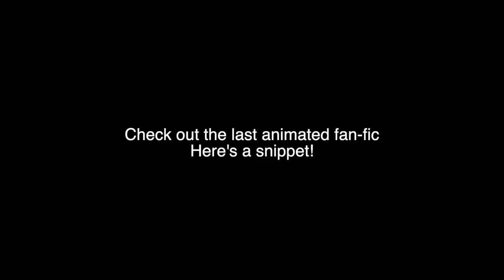Was Anakin More Powerful Than Starkiller? - Star Wars Explained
In today’s video I want to go back to the old fantasy battles that I used to cover on the channel and have some fun with this one.

Anakin Skywalker, the chosen one, had the potential to be the most powerful Jedi in existence, until his untimely demise at the hands of his former master, Obi-Wan Kenobi during Order 66, who chopped him up on Mustafar and left him to burn, only to become a fraction of the man we was destined to become.
George Lucas has claimed that Vader only became 80% as powerful as the Emperor after he got burned up, and for this reason, never was could properly beat him one on one. Now you might be wondering how Vader killed the Emperor then in ROTJ. The answer is because Palpatine’s focus and hatred on killing Luke completely tunneled him from seeing Vader’s betrayal, and once Vader grabbed him, his anger exemplified as he blacked out in a fit of Sith rage, shooting lightning all over the place as he threw palpatine over the railing.
Now, had Anakin not lost to obi-wan Kenobi, how powerful would he have become? He would have been the most powerful being in the galaxy, forever.

Star Killer, on the other hand, was the epitome of Luke Skywalker’s full potential had he been the one to learn from Vader. His ability to stop a star destroyer, his ability to send a shockwave outwards from his body and incinerate all those around him, were feats of the force that burnt Anakin could never do. In the game, he fights Vader and wins, it wasn’t an easy battle, but it definitely ended in his favour. So we know what would have happened had he found Vader, but this Video is about Anakin at his full potential fighting Star Killer. Had Anakin not lost to obi-wan, had he not burned up, he would have reached his true potential.

Anakin at his true potential, would have killed Star Killer, no doubt in my mind. However, we have never seen Anakin at his true potential, so we must then focus on Anakin just before he lost to obi-wan, fighting Star Killer. Had these two been pitted against one another on Mustafar or elsewhere, it would have been a terribly close battle. Now in the comics and the books, legends and canon, Anakin’s force abilities were really shown, however in the movies, we didn’t get to see them in all their glory. In legends material, the first time Anakin killed someone infrtont of obi-wan, was by combusting them into flames. This kind of power is next to that of a fully powered mage.

Anakin in revenge of the Sith against Star Killer would lose. Star Killer was just too powerful in the force. Now if it were a battle of lightsaber combat, then Anakin might have the upper hand, but I’d again, have to give it to star killer, he was too ferocious, too fast, and too powerful for Anakin at this point in his life. He had just turned to the dark side, and he didn’t get enough time to really hone his new fighting skills and powers. And yes, I say new fighting skills because Hayden Christensen in the bonus DVD of episode 3, even says that Anakin’s entire fighting style is different once he turns to the dark side. I hope one day we’ll get more elaboration on that, but until then, that’s all we have to go off of.

So, Vader vs Starkiller, Starkiller wins.
Anakin full potential vs starkiller, Anakin wins.
Anakin revenge fo the Sith vs Starkiller, Starkiller wins.
However, and this is a big however, Anakin in revenge of the Sith vs starkiller but protecting padme is a completely different story. See, when Anakin has emotions mixed into his fighting, he’s a very different fighter. He doesn’t use the light side or the dark side, rather, he just uses the force. In the novel against Dooku, as Dooku taunted him, he started hurling tables at the Count, throwing things and beams from across the room with the force. He was relentless and very powerful. The amount of energy that Anakin expels when something emotional is fuelling him or something is at stake yields a completely different person and force user.

Anakin Skywalker would win in certain specific scenarios, but even then, it would be tough, but I do believe he would win in the end, just maybe, not all in one piece depending on the situation.

edited by @StarWarsElseworlds